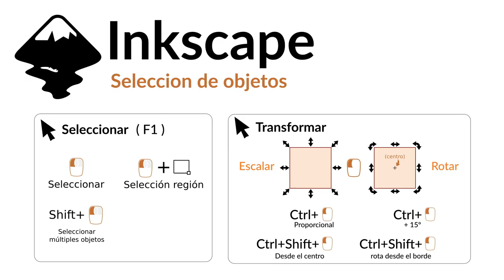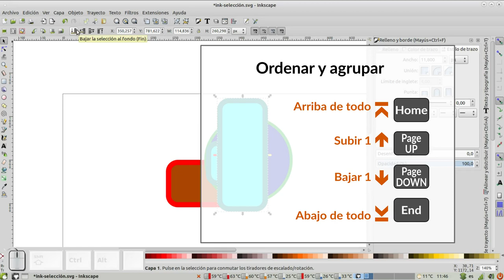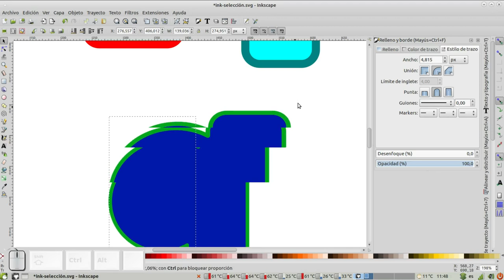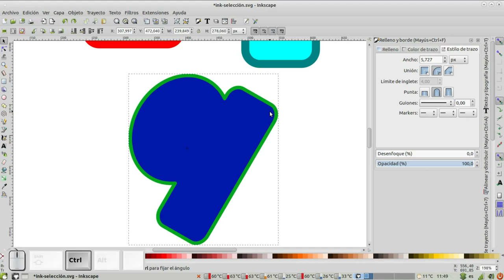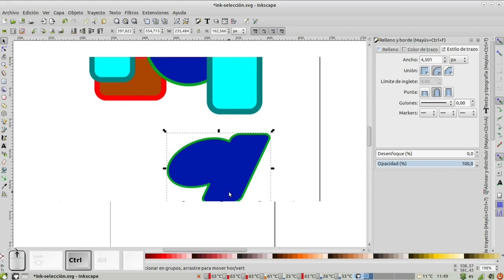Inkscape - Selección de objetos